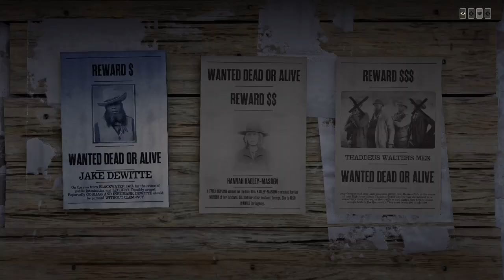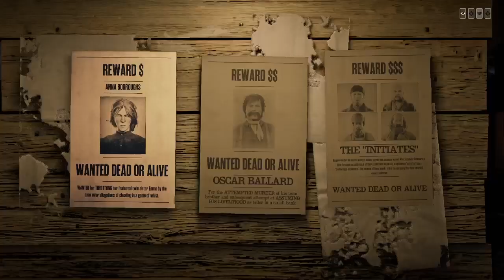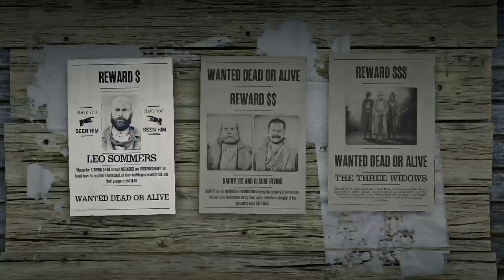Red dead online random fun times